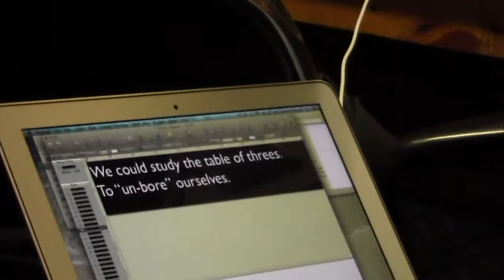Translating Rome Pt2 - Julieta, Norma & Aleida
There is nothing like your first theater experience.
Bring your kids to 24th ST Theatre. They'll never forget their first time. or the next time or the next time!

24th ST Theatre is the go-to place for adults and kids to experience an electrifying introduction to live theatre they'll never forget!

Winner of this year's national TCG Peter Zeisler Award for risk taking and innovation in the American Theatre, 24th ST Theatre launches its 15th Anniversary Season with some of the most sophisticated and provocative art for families seen anywhere in the world.

This international season promises world-class performances from Canada, Mexico and Los Angeles that will take you on a journey to new worlds and bring you back home again. a changed person.